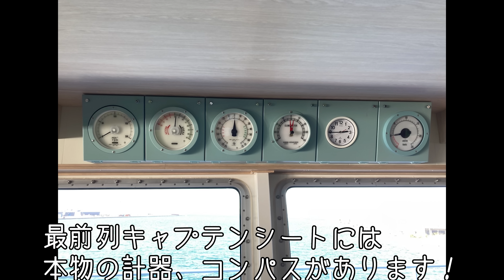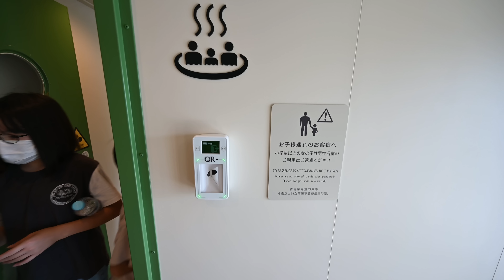新造船 ジャンボフェリー あおい 全部屋紹介！内覧会に行ってまいりました！神戸、高松、小豆島を結ぶ 就航してからでは見れないあんなとこ、こんなとこ【日本一周船の旅】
今回は就航前、ジャンボフェリー新造船フェリーあおいの内覧会にお邪魔いたしました。
現行のこんぴら２は以前、取材させていただいており、よく知っているため、今回の内覧会は驚きの連続です。
家族からも早速乗船したい！との声が聞かれました。
就航してしまっては歩けない場所など歩かせていただき、1時間の取材とは言えかなり面白い撮影となりました。
もしよろしければご視聴くださいませ！

小豆島周遊旅行記 ジャンボフェリーから先は？[ざっ2周遊][ざっ2島旅]

ジャンボフェリーの予約はこちら！

映像撮影機材
Nikon Z6Ⅱ
Nikon Z7
DJI Action2
DJI Pocket2

レンズ
Nikon Z 14-30mm f4
Nikon Z 20mm f1.8
Nikon Z 35mm f1.8

マイク
Zenhizer MKE400

ざっ２チャンネルの名前を変更しました！
ざっ２→ざっつ家ちゃんねる
ざっつ家ちゃんねるやってます！

撮影による危険な行為、運行の妨げになるようなことはしておりませんので、よろしくお願いいたします。

使用音源♪はAudiostockを利用しております。

株式会社FunMake (ざっつ旅行・交通 宛)

0:00 オープニング